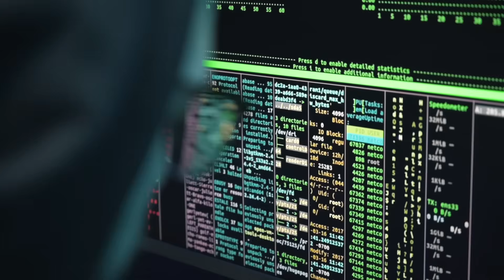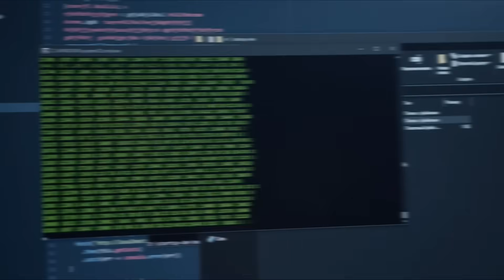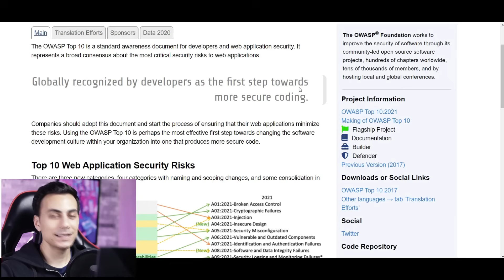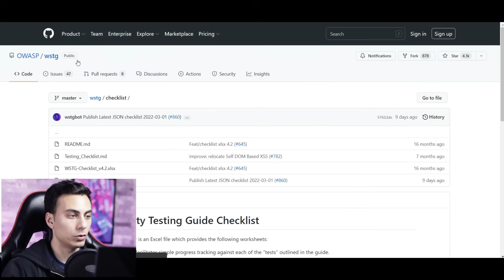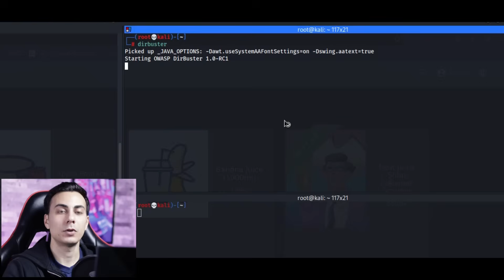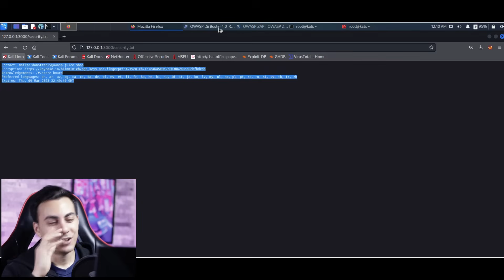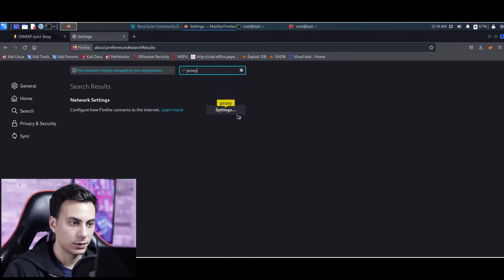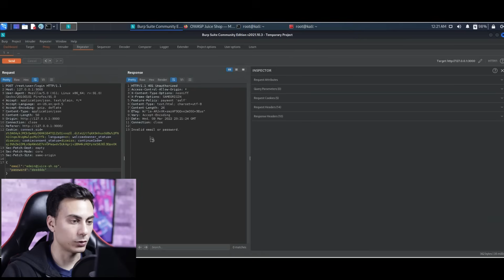Pentest D'Application Web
Pour le 10e anniversaire de NordVPN, obtenez l'offre exclusive C'est sans risque avec la garantie de remboursement de 30 jours de NordVPN !